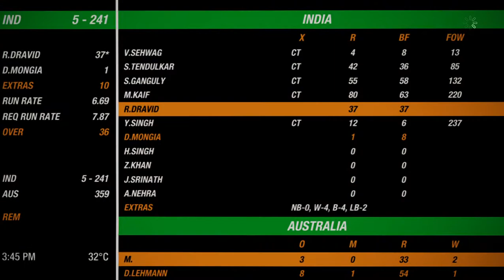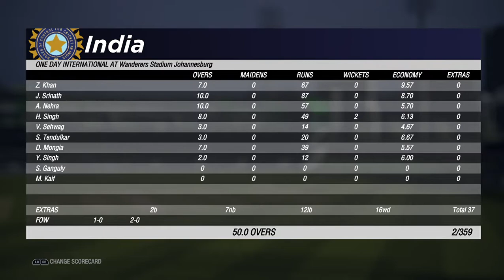Cricket 19:- India Vs Australia 2003 World Cup Final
India Vs Australia 2003 World Cup Final at Wanderers Stadium Johannesburg.

The chase begin...

Support Cricket!

The content in the video shown is for representation purpose only.

Scenario available in Cricket 19 as "ICC Cricket WC 2003 Final".